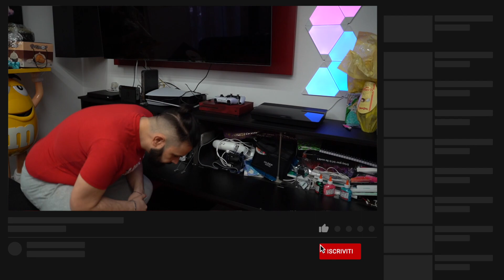COSI NON VA PROPRIO BENE! Basta, ora di Sistemare!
Acquista il bellissimo peluche del paguro di Cicciogamer89 a questo
Preordina il mio libro In Cucina con Ciccio qui